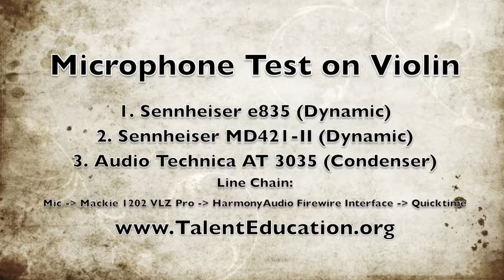Microphone Test: e835 MD421 AT3035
Mic Shootout on the Sennheiser e835, Sennheiser MD421-II, and Audio Technica AT3035. Performing the first part of Handel Bourree on a "reconstructed" German copy of a Stradivari violin.

Sennheiser e835: Dynamic handheld microphone mainly used for stage performances. It is Sennheiser alternative to the classic Shure SM58. To my taste, the e835 has more sizzle than the SM58, but harsher mids.  A little EQ can get a better sound than the SM58, both at vocals and violin. I usually take away some mids and boost the lows.

Sennheiser MD421-II (Dynamic): This puppy is used a lot in broadcasting, as well as for drum set toms. But there are some other great applications to this mic. One of the classic microphones for the radio industry since the '60's, the MD421 has a 5-step bass roll-off switch and captures the low-mids and low frequencies with a nice, silky aura. It is also very articulate, meaning it has a boost in the higher range, as well. Very nice. Here, I compare to my e835 handheld mic, which I had previously used before for voice-over internet radio. For a professional broadcasting background review on the MD421, also check out Mark Jensen's review of this mic

Audio Technica AT3035: This is my Go-To microphone for vocals and violin. I often combine with other small-diaphragm condenser like the Sure SM81 or Behringer C-2 pair. All-around great condenser for many purposes. This mic is an excellent choice on voice-over applications where there is a modest amount of room treatment (sound booth, foam absorbers). I usually don't use any EQ on this one, I end up rolling off the highs a bit when mixing the violin track.